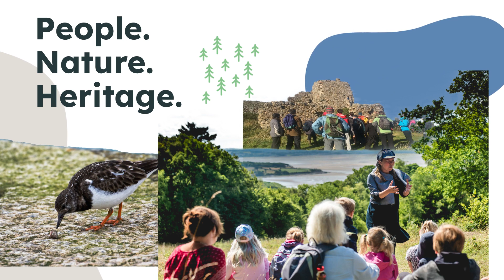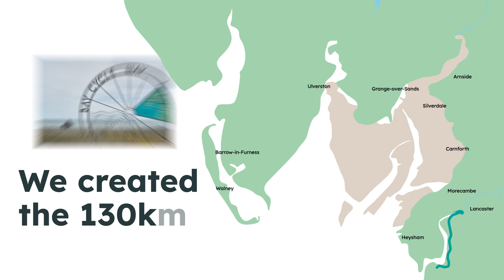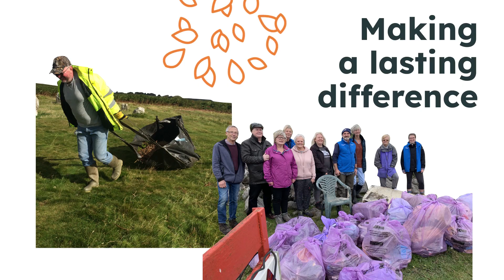Our Impact - Morecambe Bay Partnership